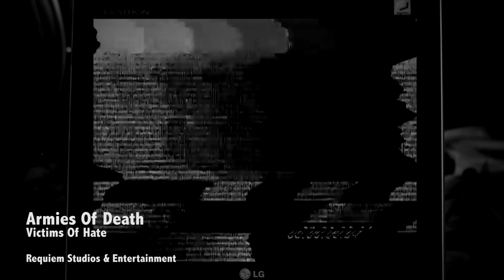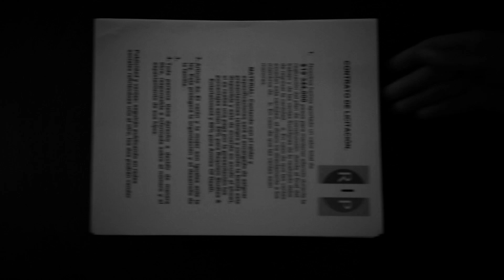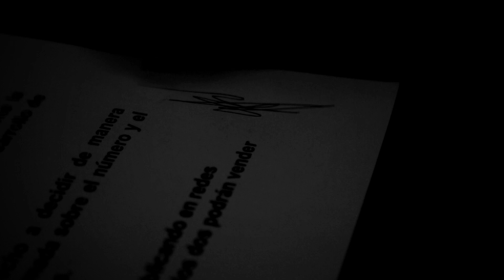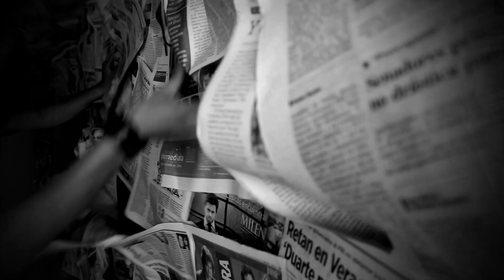Armies Of Death - Victims Of Hate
Primer sencillo de Armies Of Death
Derechos de autor: Armies Of Death
Disco: Heretic Dominion
Disquera: Requiem Studios & Entertainment